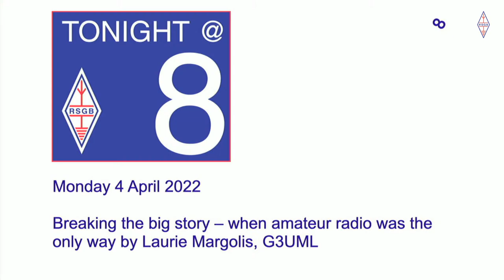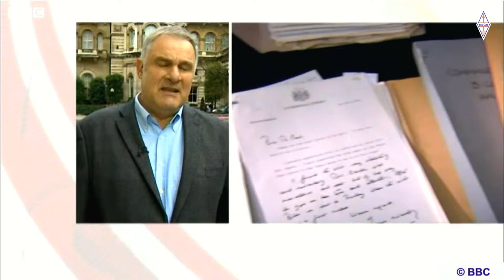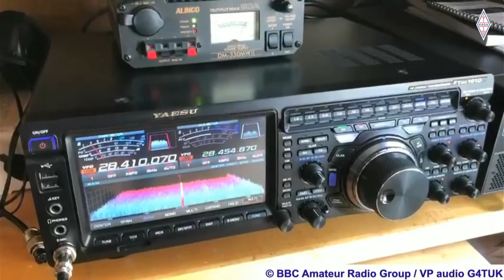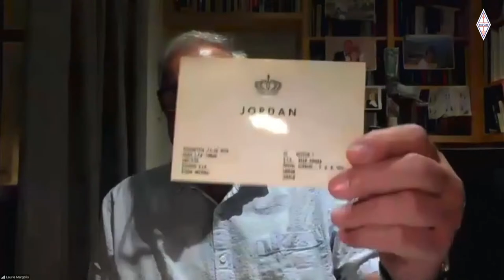RSGB Tonight@8 - Breaking the big story: when amateur radio was the only way - Laurie Margolis G3UML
BBC journalist and long-time RSGB member Laurie Margolis, G3UML broke the fact of the invasion of the Falklands through amateur radio. Here’s how…

Laurie will also cover his involvement in the 1970 King Hussein story.

In this 40th anniversary year since the Falklands War, we are delighted to have this presentation from Laurie.

About Laurie:
Laurie Margolis has been an RSGB member since 1959, originally A-2111; a licensed amateur as G3UML since 1965; and a BBC journalist working across the world since 1974. He currently works as an editor at New Broadcasting House in London.

Twice in his life he’s been central to amateur radio involvement in the biggest news stories.

First shown on Monday 4 April 2022